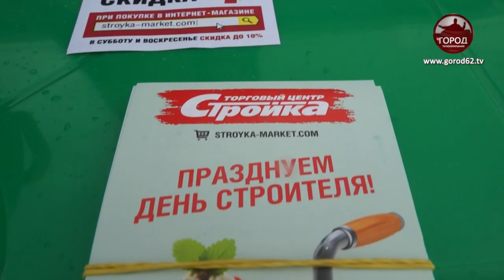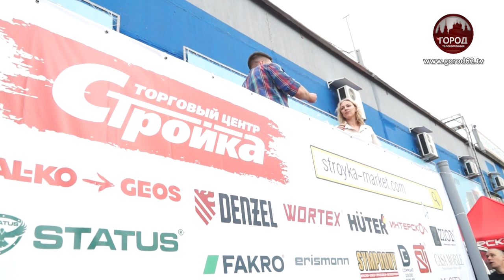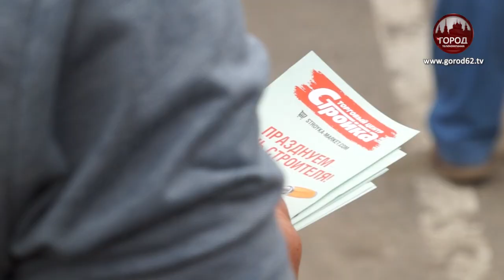ПРАЗДНИК В ДЕНЬ СТРОИТЕЛЯ